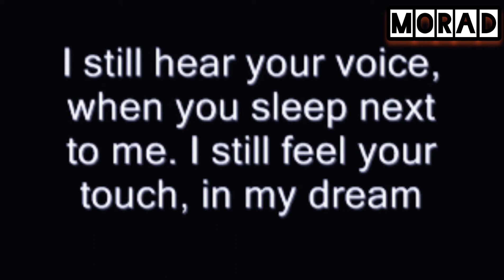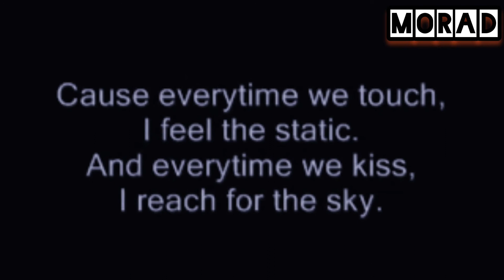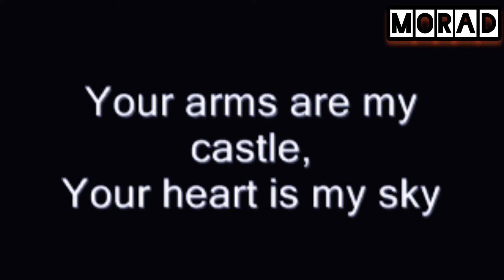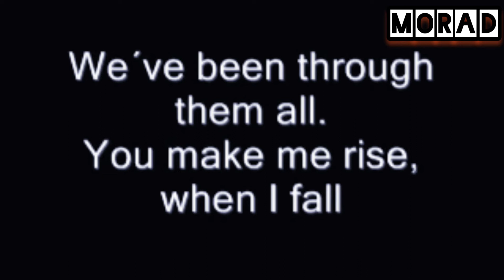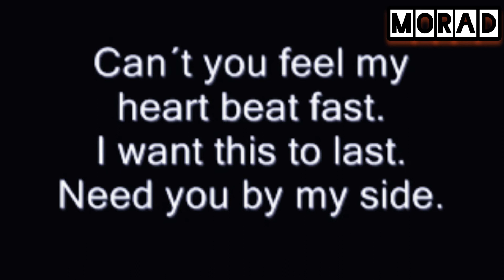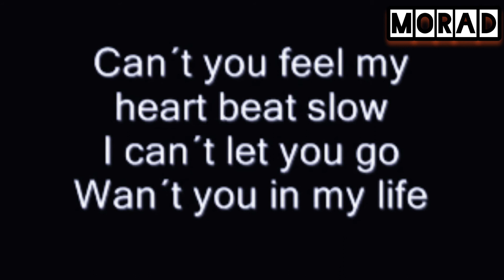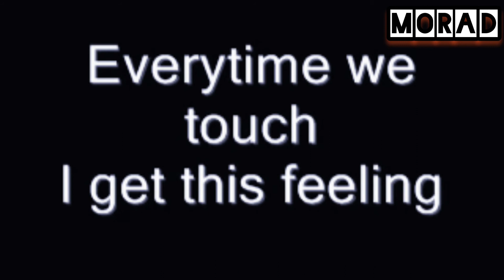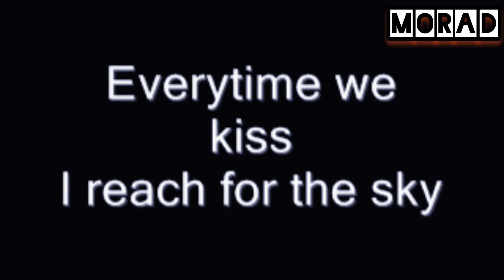Cascada - Everytime We Touch ⚘ Slow version(Lyrics video)